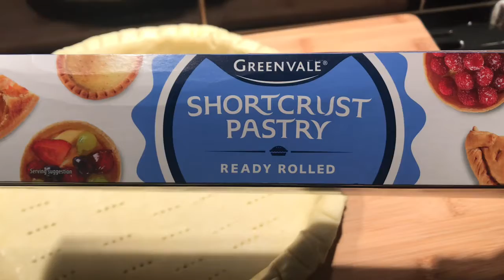Strawberry Tarte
Ingredients:

1Ready rolled pastry
A pack of ripen strawberries
1Pack of instant custard (75g)
500ml of Milk
60g of sugar (I used powdered sugar)
1Egg